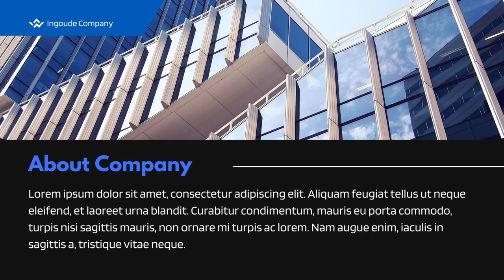Contoh Company Profile Slide Presentasi Powerpoint, Jasa edit Presentasi Powerpoint Animasi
Jasa Edit Video Promosi Contoh Company Profile Slide Presentasi Powerpoint, Jasa edit Presentasi Powerpoint Animasi Atau

Daftar Isi
00:00 - Intro Pptpixel
00:18 - Contoh Iklan Profesional